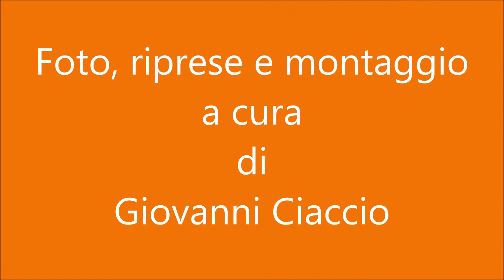Alpe di Siusi - sassopiatto - sassolungo - Passo Sella - 21-06-2021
Video montato con foto e riprese registrate in occasione della stupenda escursione in E-bike del 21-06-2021 tra Alpe di Siusi - Sassopiatto - Sassolungo - Passo Sella, con arrivo a Siusi.